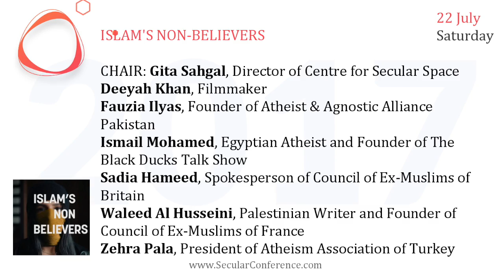Islam's Non-Believers Panel Discussion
Islam's Non-Believers Panel Discussion at the International Conference on Freedom of Conscience and Expression with
CHAIR: Gita Sahgal, Director of Centre for Secular Space
Deeyah Khan, Filmmaker
Imad Iddine Habib, Founder of Council of Ex-Muslims of Morocco
Ismail Mohamed, Egyptian Atheist and Founder of The Black Ducks Talk Show (EGYPTIAN GOVERNMENT DENIED HIM RIGHT TO TRAVEL TO CONFERENCE)
Sadia Hameed, Spokesperson of Council of Ex-Muslims of Britain
Waleed Al Husseini, Palestinian Writer and Founder of Council of Ex-Muslims of France
Zehra Pala, President of Atheism Association of Turkey

International Conference on Free Expression and Conscience, London, 22-24 July 2017